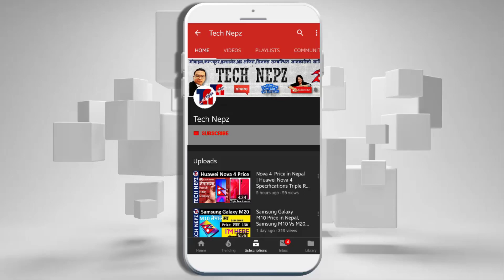Samsung Galaxy A30s Price Drop | Samsung A30s New Price | Price of Samsung A30s in Nepal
Samsung Galaxy A30s Specifications | Price of Samsung A30s in Nepal | Price of Samsung galaxy A30s in Nepal | Samsung Galaxy A30s Price in Nepal and Availability Samsung officially launched the 4/128GB variant of A30s in Nepal for Rs. 31,89. But now, you can get it for as low as Rs 27,499  सथिहरु यो भिडियोको बारेमा कुनैपनि सल्लाह / सुझाव अथवा कुनै प्रश्न छन् भने कमेन्ट गर्नुहोला, यदि तपाईंलाई भिडियो मन परेमा like, Share or Comment गर्नु होला अनि एस्तै जानकारी मुलक भिडियो लागि यो च्यानललाई Subscribe गर्नु होला, धन्यवाद